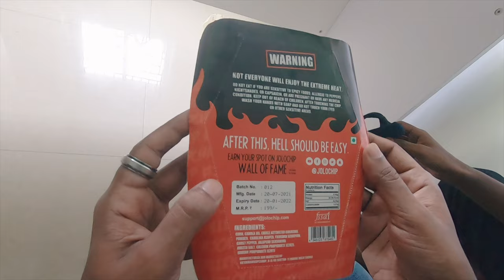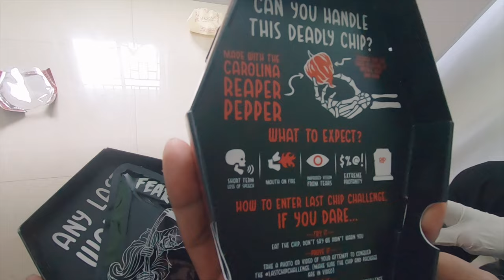World's HOTTEST JOLO CHIPS CHALLENGE 🔥| Spiciest Chips | Aditya Shrivastava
Eating World's spiciest JOLO Chip Challenge.

Adios.